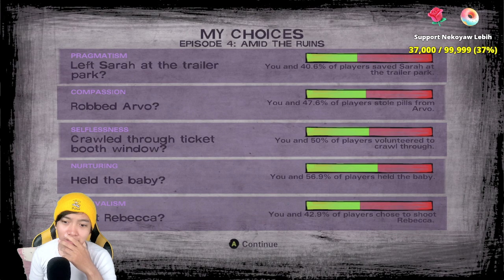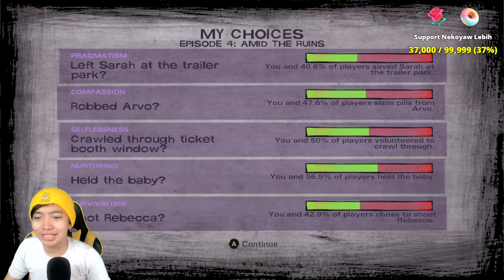[S2] Episode 4 - Kelahiran Anak Baru // The Walking Dead Telltale Series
Ini video hasil livestream gw di TikTok ya guys, jadi ini bukan konten yang gw record.. tapi replay  hasil streaming di TikTok.. so, kalau grafiknya gak sebagus konten gw yg lainnya maap ya hehe.

Mau support lebih Nekoyaw?
Makasih atas supportnya

Enjoyy videonya guysss...